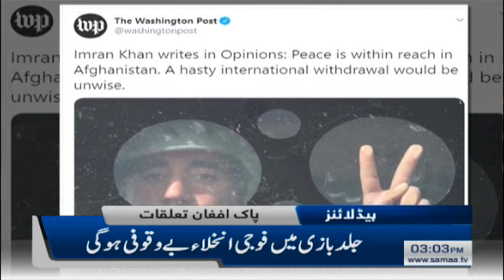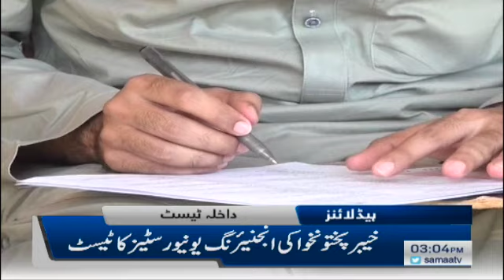Samaa Headlines 3pm | FIA summons Salman Shahbaz for the second time | SAMAA TV